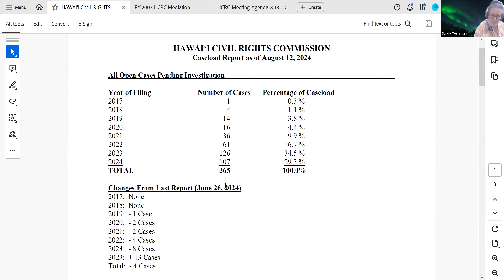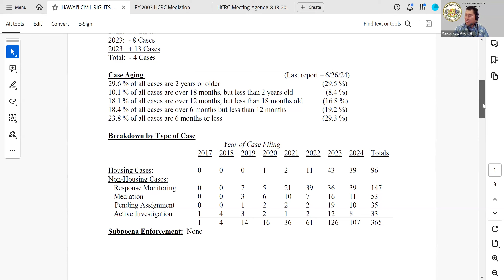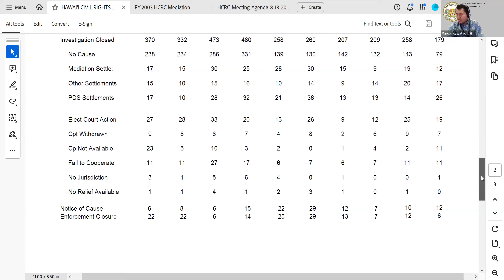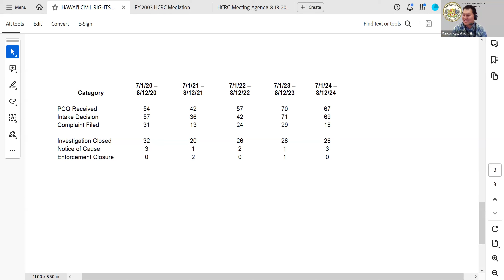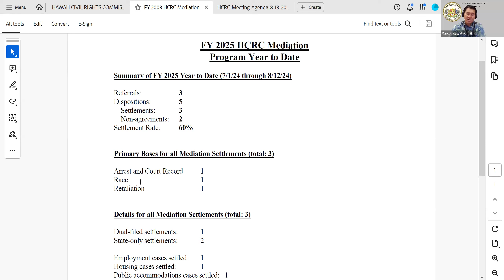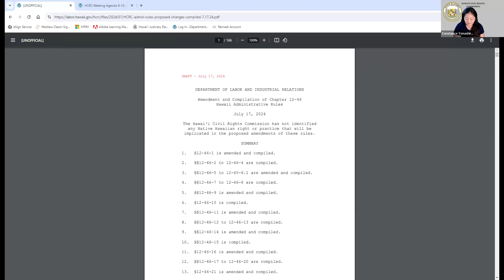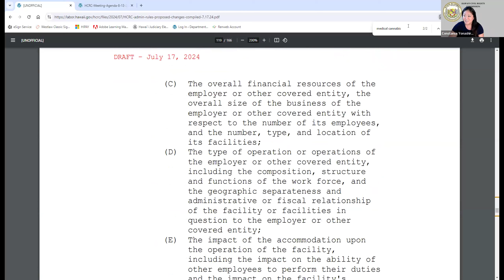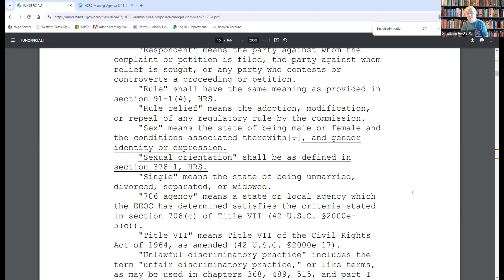HCRC Commission Meeting 8-13-2024 Recording